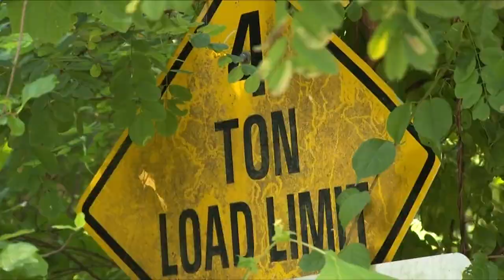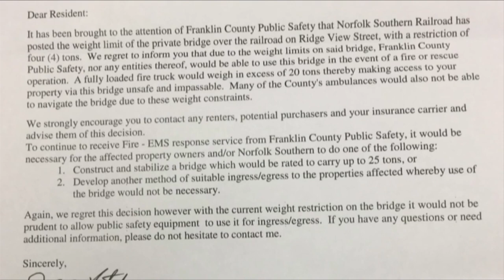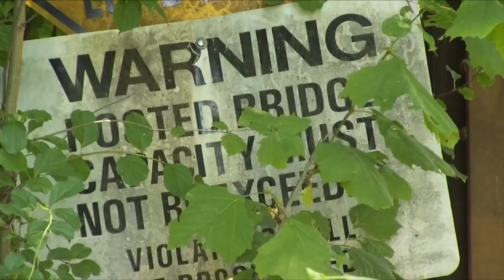100-year-old bridge stands between Franklin County neighborhood and emergency services